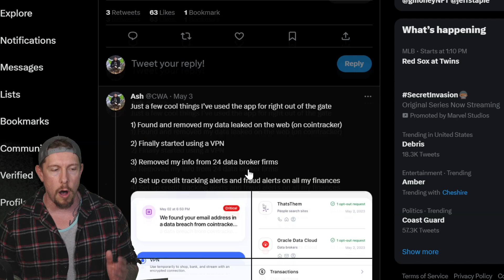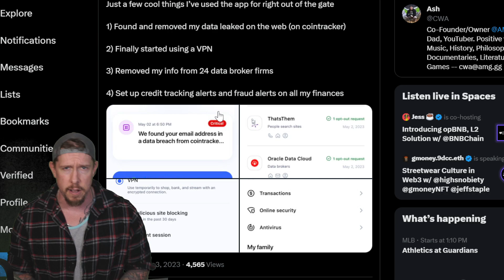📢NEW PROMO CODE for ALL PLAYERS (Call of Arbiter, Part 6)📢